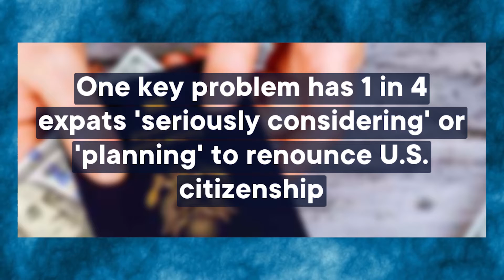ONE KEY PROBLEM HAS 1 İN 4 EXPATS ‘SERİOUSLY CONSİDERİNG’ OR ‘PLANNİNG’ TO RENOUNCE U.S. CİTİZENSHİP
Roughly 1 in 4 American expatriates is “seriously considering” or “planning” to renounce their U.S. citizenship, according to a survey from Greenback Expat Tax Services.
The top reason why expats want to dump their U.S. citizenship is the burden of filing U.S. taxes.
Some 77% of expats don’t think they should have to pay U.S. taxes while living abroad.